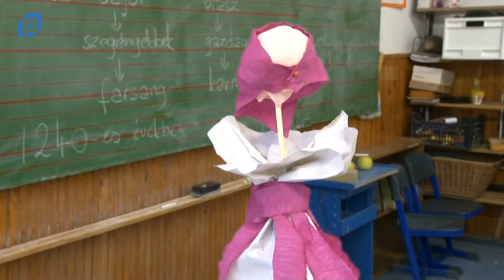VTV Pápa Híradó, 2015.02.05. Csütörtök